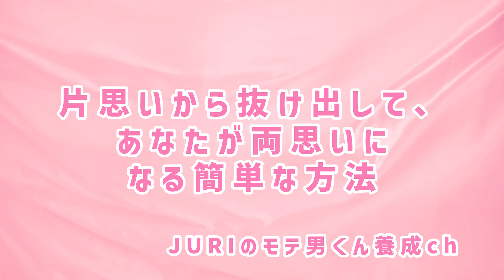女性が喜ぶスキンシップとは？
＊JURIのLINE公式アカウントを開設しました♪

‹3大登録特典› モテる動画を3本プレゼントしています❣️
①誰でもモテるように変身する見た目
②モテるために必要な究極マインド
③極上にモテる会話術

→質問したらYouTubeで答えられるかも❣️

■モテる！無料動画5本プレゼント
90日以内で彼女を作るスピード婚活メソッド

第一話
ナチュラルに好意を持たせる「心の準備」とは？

第二話
女性の本音は「顔より○○」だった！
モテる外見の作り方

第三話
二度と会話に困らない！

第四話
会えない時間も「好感度UP」!?
マル秘メール術

第五話
９９％の男性が間違ってる！

→こちらで検索出来るよ☺️

ゲリラで生ライブ配信でYouTube解説もしようと思いますので登録してね💗

00:38 今回のテーマ
01:09 女性が喜ぶスキンシップとは？①
04:59 女性が喜ぶスキンシップとは？②
10:05 最後に

■JURIに質問する方法

→質問に答えています！

書籍：
「彼女が欲しい方必見！必勝☆モテる出会いの技術: 出会いを制するものはモテを制する」

次、また会いたい人」

■自己紹介
初めまして！

恋愛・婚活コミュニケーション講師の
有馬　樹里です❤️

動画をご覧になってくさって

私は、以前IBJという結婚相談所でカウンセラーをして
お見合い率１００％
半年以内の成婚率は６０％という実績を出させていただきました☺️

自身のスクールでは
200名以上の生徒様がモテるようになりました❤️

元々持っているあなたの素晴らしさを引き出し
男性が女性のヒーローになって輝ける！

そんな動画になったら嬉しいです❤️